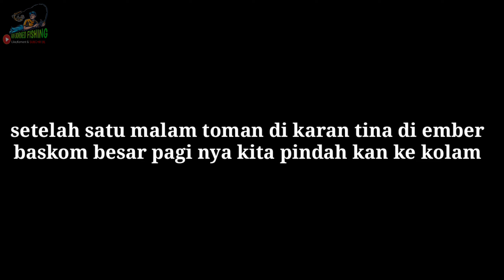SPOT DI BELAKANG KAMPUNG INI JUGA BANYAK PREDATOR TOMAN NYA CUY 🔴 CASTING TOMAN 🔴 MANCING TOMAN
Assalamualaikum.wr.wb

Sobat Angler jumpa lagi di vidio saya kali ini trip singkat saya spot nya pun ngak jauh cukup kurang lebih 2menit dari rumah ke Spot sampai sob,karna spot andalan sarang toman saya masih tergenang banjir,tapi tenang sob di anak sungai ini pun juga di huni predator toman cuy cuman lokasi nya aja susah untuk lempar lure sob,ada titik² tertentu aja yg bisa saya untuk lempar lure,jadi ayo langsung aja kita ke vidio selengkap nya sob 😁🙏

Share juga ya Untuk membagikan Keseruan Kegiatan Mancing Saya,Dan Jangan Lupa Di SUBCHRIBE Ya Supaya Kalian Slalu Update  Vidio Terbaru dari Saya TRIMAKASIH...🙏🏻

Rell    : SHIMANO SLX
Joran : DAIWA CROSSFIRE 8:15 LB
Lure.  : Torpedo Slater
Senar :PE kenzi piranha 03
Snep. : bikin sendiri
Lokasi : Kab seruyan kalimantan tengah
Salam satu hobby My Trip My Strike 😎🤙